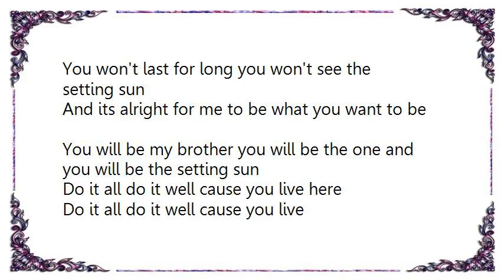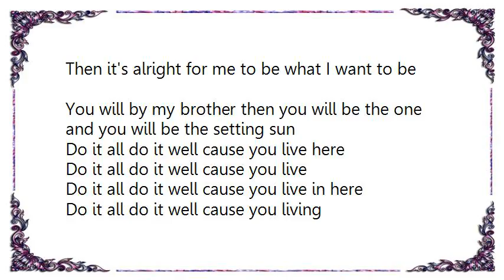Leatherface - Speak in Tongues Lyrics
[Lyrics Leatherface - Speak in Tongues]
You won't last for long you won't see the setting sun
And its alright for me to be what you want to be
You will be my brother you will be the one and you will be the setting sun
Do it all do it well cause you live here

Do it all do it well cause you live
Do it all do it well cause you live in hell
And do it all do it well cause you live here
Well I don't want to sell I'll leave it to another day

'Cause it's alright for me to sing about my country
And you won't last for long you will see the setting sun
Then it's alright for me to be what I want to be
You will by my brother then you will be the one and you will be the setting sun

Do it all do it well cause you live in here
Do it all do it well cause you living

Then we all lived to war we all lived to war
We are living sons we are living sons
And we all speak in tongues we all speak in tongues
We all speak in tongues and we all we all

You don't want to sing that tune we all want another one we all we all
But you don't want to sing that tune we all want another view we all